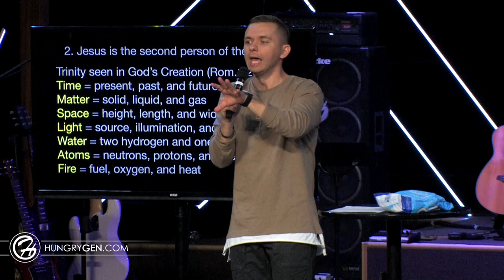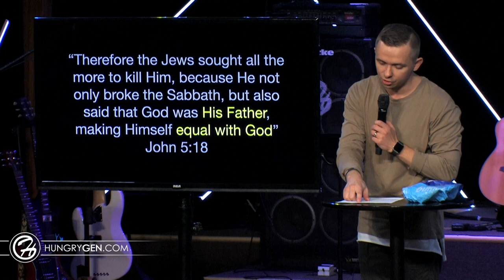Jesus is God // Jesus (Part 2)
Mormons say Jesus is the spirit of brother of Lucifer. Jehovah Witnesses say that Jesus is the archangel Michael; New Agers say Jesus is an avatar or enlightened messenger. Buddha never claimed to be God. Moses never claimed to be Jehovah. Mohammad never claimed to Allah. Yet Jesus Christ claimed to be the true and living God. Buddha said I am teacher in search of the truth. Jesus said I am the truth. Confucius said I never claim to be holy.

Jesus said, “Who can convict me of sin”. Mohamed said “Unless God throws his cloak of mercy over me, I have no hope”. Jesus said “Unless you believe in Me, you will die your sins”

“Jesus is is either Lord, Liar or Lunatic. But He can’t just call Him a good teacher”. CS Lewis

So He said to him, “Why do you call Me good? No one is good but One, that is, God. Matthew 19:17; Mark 10:18; Luke 18:19

1. Jesus is God!

We know that Jesus was fully human
- He was born (Luke 2:7)
- Growing in stature and wisdom (Luke 2:52)
- Tired and thirsty (John 4:6, John 19:28)
- Human emotions (John 12:27, Matt 26:38, John 11:35)
- He died (Luke 23:46)
- Had a real human body after his resurrection (Luke 24:39, John 20:20,27)

Jesus is the second person of the Trinity
Time = present, past, and future
Matter = solid, liquid, and gas
Space = height, length, and width
Light = source, illumination, and energy
Water = two hydrogen and one oxygen
Atoms = neutrons, protons, and electrones
Fire = fuel, oxygen, and heat

Trinity at Creation (Gen.1:1-3)
Trinity in Gospels (Matt.3:16-17)
Trinity in Great Commission (Matt.28:19)
Trinity in Epistles (2 Cor.13:14)

A PRETZEL has three holes. The first hole is not the second hole, the second hole is not the third hole, but the same dough ties all three holes together.

Jesus said that He was God
“Therefore the Jews sought all the more to kill Him, because He not only broke the Sabbath, but also said that God was His Father, making Himself equal with God” John 5:18

Jesus said to them, “Most assuredly, I say to you, before Abraham was, I AM.” John 8:58

“I and My Father are one.” John 10:30

Jesus forgave sins something only God can do (Luke 5:20)

Jesus accepted worship an equal to the Father (Matt.2:11; Matt.21:9; Matt.28:9)

2. God is good

- Circumstances don’t reveal God
- Tradition does not tell us what God is like
- Looking within does not show God
- Nature is not reflection of God

3. God’s goodness is practical not theoretical

Taste and see (Psalm 34:8)
Goodness leads to repentance (Romans 2:4)

The Seven “I AM” “Bread of Life” John 6:35, 48, 51“Light of the World” John 8:12; 9:5
“Door” John 10:7, 9
“Good Shepherd” John 10:11, 14
“Resurrection and Life” John 11:25
“Way, Truth and Life” John 14:6
“True Vine” John 15:1

The tale of two sons: Mephibosheth (2Sam.9) and Hanun (2Sam.10)